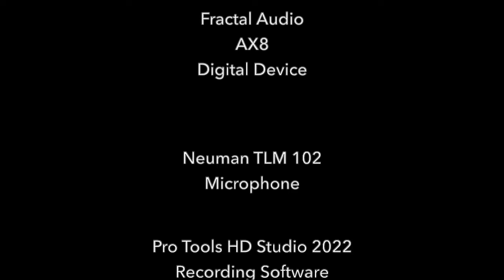Beppe Capozza - "Forecast Blues" (2022)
"Forecast Blues" (2022)
D'Angelico Excel EXL 1 Electric Guitar
Headstrong Lil' Verb Tube Amp
Fractal Audio AX8 Digital Device